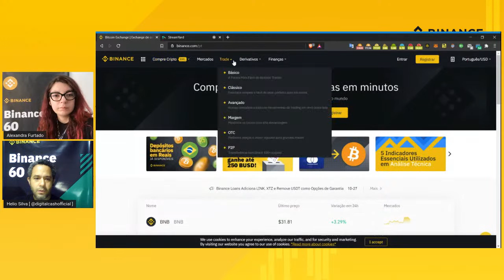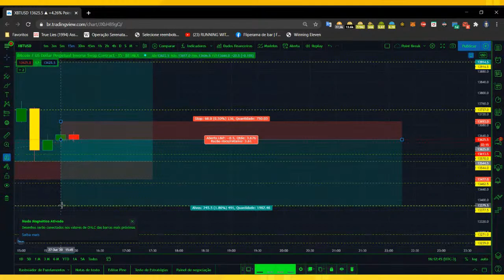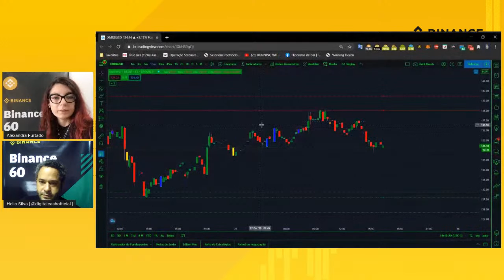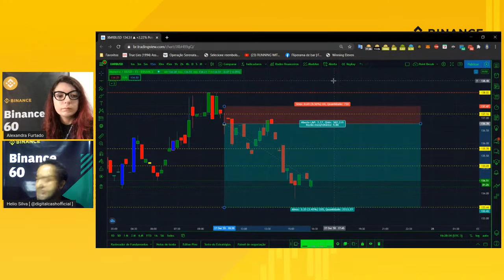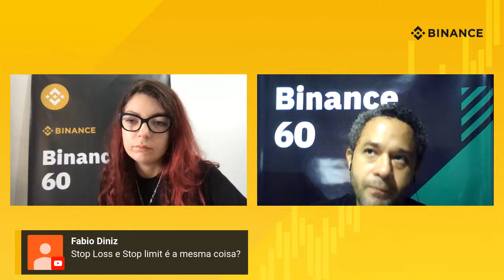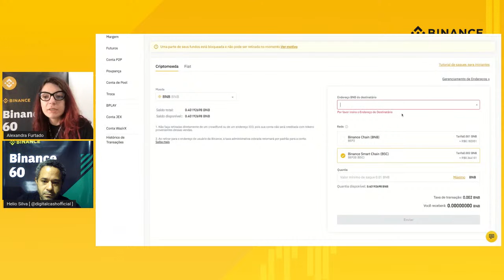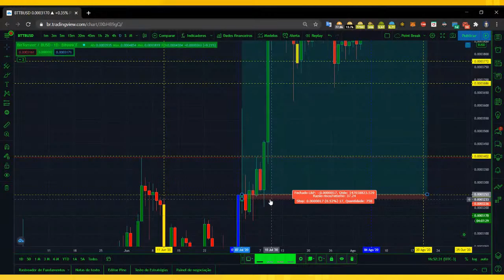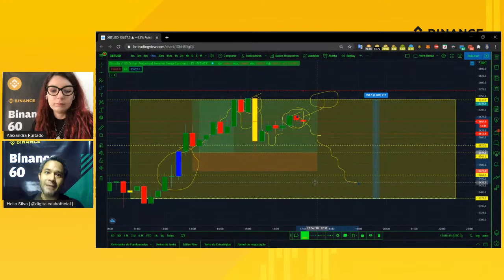Binance 60 - Edição #19 | Q&A 🇧🇷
60 minutos para tirar todas as suas dúvidas sobre a Binance, nossa plataforma e nossos produtos.
Estão prontos?

🔸 Possui algum problema ou precisa de ajuda com a plataforma?Abra um chamado com nosso time de suporte através do app ou site - o que for mais cômodo. Assim que um de nossos técnicos estiver disponível, entrará em contato com você.

Language: Portuguese | PT-BR 🇧🇷